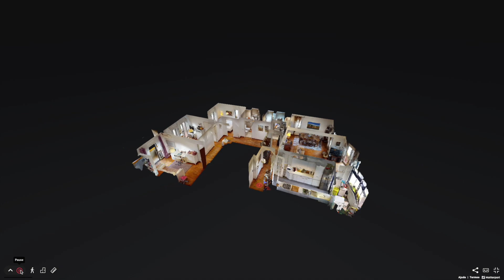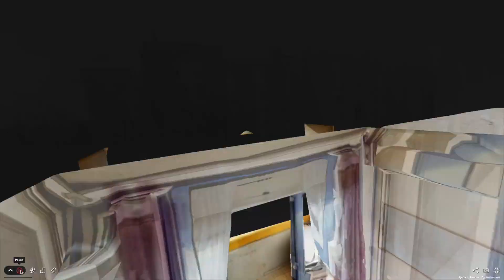T3 em Telheiras